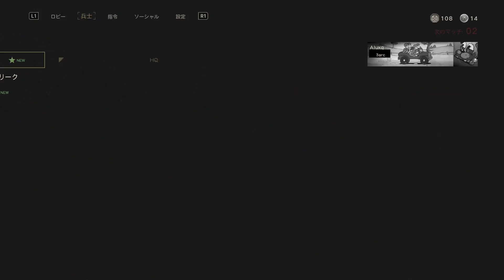名称未設定ゲームキャプチャ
詳細はこちらに。